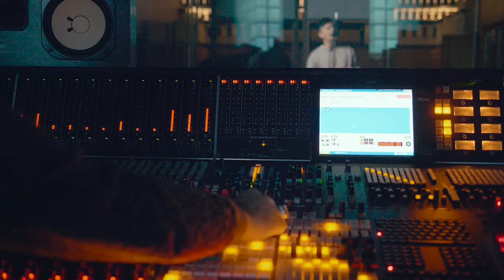Zack Knight - Bollywood Medley Pt 6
The 5 Songs used are:
Suroor - Neha Kakkar & Bilal Saeed
Can you guess the rest?